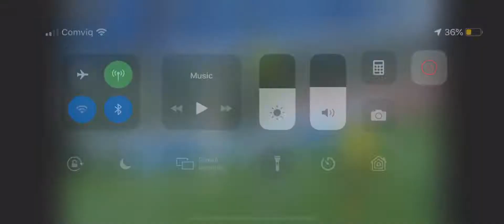Kwame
Kizito Häcken